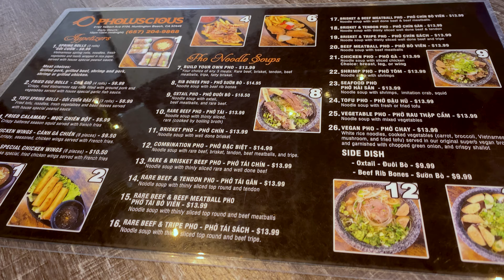Ăn Tô Phở Ngon Và Nóng, Từ Đầu Đến Cuối, Nhờ Đựng Trong Thố Đá.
PHOLUSCIOUS.
sunriseprostudio.com (Mọi Dịch Vụ Thu Hình Và Video, Xin L/L Sony (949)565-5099)